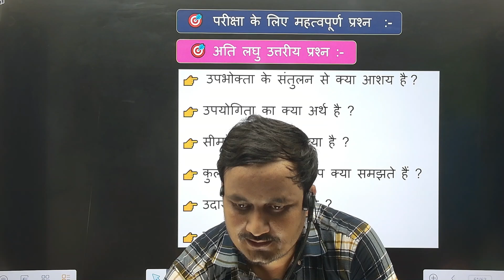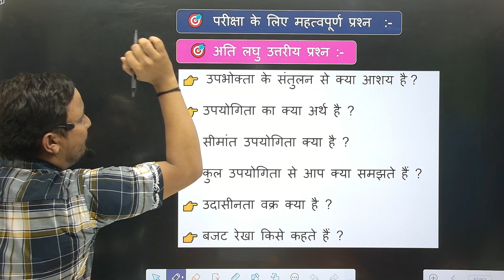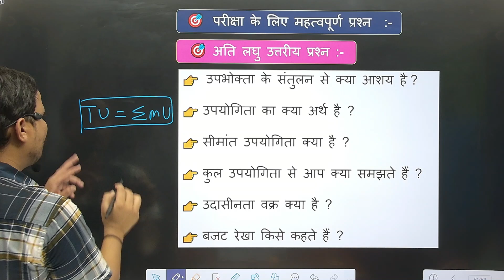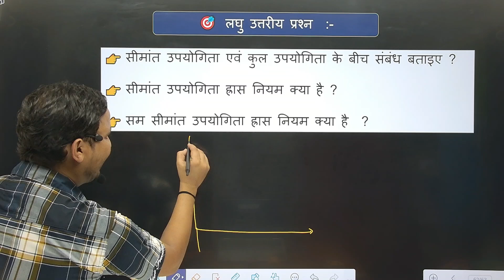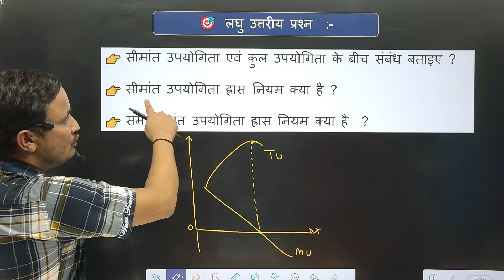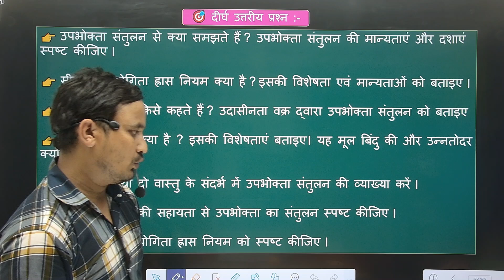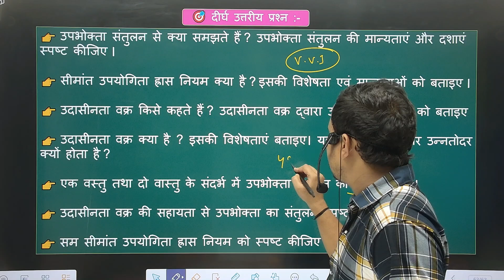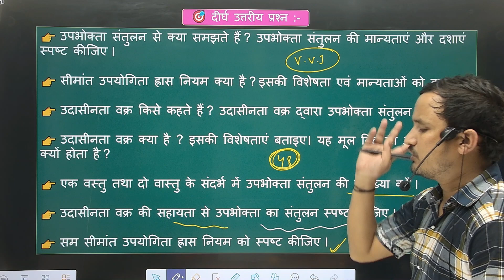महत्वपूर्ण प्रश्न।उपभोक्ता संतुलन।व्यष्टि अर्थशास्त्र।Class 12।micro economics class 12 chapter 3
उपभोक्ता का संतुलन। part 7। व्यष्टि अर्थशास्त्र।class 12
 उपभोक्ता का संतुलन
 एक वस्तु के उपभोग की स्थिति में उपभोक्ता का संतुलन
 सीमांत उपयोगिता हास नियम के अनुसार उपभोक्ता का संतुलन
 सम सीमांत उपयोगिता नियम के अनुसार उपभोक्ता का संतुलन
 दो या दो से अधिक वस्तुओं के उपभोग की स्थिति में उपभोक्ता का संतुलन
 उपभोक्ता के संतुलन की शर्तें
 उपभोक्ता के संतुलन से क्या आशय है
 उपभोक्ता के संतुलन के विभिन्न शर्तों को बताइए
 एक वस्तु के उपभोग करने पर उपभोक्ता संतुलन में कैसे आता है
 गोसेन का नियम
 गोसेन के नियमों को बताइये
 सीमांत उपयोगिता ह्रास नियम क्या है
 सीमांत उपयोगिता ह्रास नियम की मान्यताएं
 घटती सीमांत उपयोगिता के नियम को बताइए
 ह्रासमान सीमांत उपयोगिता नियम किसे कहते हैं
 गोसेन का दूसरा नियम
 सम सीमांत उपयोगिता का नियम
 सम सीमांत उपयोगिता के नियम से क्या
 सम सीमांत उपयोगिता का नियम किसे कहते हैं
 सीमांत उपयोगिता ह्रास नियम से क्या आशय है
उपभोक्ता का संतुलन। part 3। व्यष्टि अर्थशास्त्र।class 12 micro economics। economics class 12
class 12 micro economics chapter 3
class 12 micro economics chapter 3 hindi
 उपभोक्ता का संतुलन
 व्यष्टि अर्थशास्त्र
 उपभोक्ता क्या है
 उपभोक्ता से आप क्या समझते हैं
 उपभोक्ता के व्यवहार से आप क्या समझते
 उपभोक्ता का संतुलन
 उपयोगिता क्या है
 उपयोगिता के कितने प्रकार होते हैं
 उपयोगिता का गठनवाचक सिद्धांत
 उपयोगिता का गठनवाचक सिद्धांत किसने प्रस्तुत किया
 उपयोगिता का क्रमवाचक सिद्धांत
 उपयोगिता का क्रमवाचक सिद्धांत किसने प्रस्तुत किया
 उपयोगिता के प्रकार
 सीमांत उपयोगिता क्या है
 सीमांत उपयोगिता
 सीमांत उपयोगिता किसे कहते हैं
 सीमांत उपयोगिता की विशेषताओं को बताइए
 सीमांत उपयोगिता एवं कुल उपयोगिता में संबंध बताइए
 सीमांत उपयोगिता एवं कुल उपयोगिता में अंतर
 कुल उपयोगिता क्या
 सीमांत उपयोगिता क्या
 कुल उपयोगिता किसे कहते हैं
 गोसेन का नियम
गोसेन का पहला नियम
 गोसेन का पहला नियम क्या है
 गोसेन का दूसरा नियम क्या है
 सीमांत उपयोगिता हास नियम क्या है
 सीमांत उपयोगिता ह्रास नियम
 सीमांत उपयोगिता ह्रास नियम किसे कहते हैं
 सम सीमांत उपयोगिता नियम क्या है

 सीमांत उपयोगिता ह्रास नियम को चित्र की सहायता से दर्शन

 उपभोक्ता के संतुलन के शर्तों को बताइए
 एक वस्तु के उपभोग में उपभोक्ता का
 दो वास्तु के उपभोग में उपभोक्ता का संतुलन
 बजट सेट क्या है
 बजट अथवा कीमत रेखा क्या है
 उदासीनता वक्र किसे कहते हैं
 उदासीनता वक्र मूल बिंदु की ओर कैसा होता है
 उदासीनता वक्र मूल बिंदु के उन्नतोदर क्यों होता है
 उदासीनता वक्र की विशेषताएं
 उदासीनता वक्र की मान्यताएं
 उदासीनता मानचित्र
 व्यष्टि अर्थशास्त्र क्लास 12th
 व्यष्टि अर्थशास्त्र उपभोक्ता का संतुलन
 उपभोक्ता का संतुलन व्यष्टि अर्थशास्त्र
economics by rahul commerce academy
jac board class 12 economics.
bihar board class 12 economics

up board class 12 economics
class 12 economics in hindi
micro economics class 12 in hindi
micro economics class 12
economics by rahul sir
ECONOMICS
MICRO ECONOMICS
class 12 economics lesson 3
class 12 economics chapter 3
class 12 economics chapter 3 hindi
jac board class 12 economics hindi
bihar board economics hindi
bihar board class 12 economics hindi
bseb board class 12 economics
economics by vicky Sir
economics hindi
class 12 economics bihar board
class 12 economics bihar board hindi
class 12 economics jac board hindi
class 12 economics jac board
sbpd publication economics hindi
sbpd publication economics class 12
sbpd publication economics class 12 hindi
Economics class 12 chapter 3 hindi। उपभोक्ता का संतुलन। economics by rahul commerce academy
Economics class 12 chapter 3। उपभोक्ता का संतुलन। economics by rahul commerce academy

class 12 economics
bihar board economics
economica bihar board
economics jac board
economics jharkhand board
Economics in hindi
economics in hindi class 12